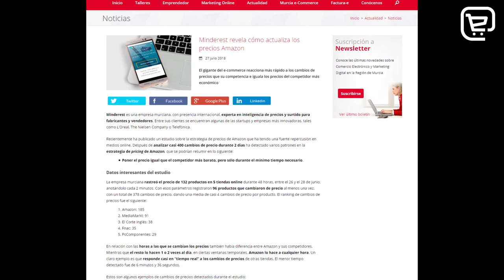Antonio Tomás - Minderest.com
Contamos en este vídeo con Antonio Tomás, CEO de Minderest. Su empresa rastrea y monitoriza precios para retailers y fabricantes. Minderest ha logrado, en pocos años, una gran expansión en el mercado europeo y busca ampliar su mercado de forma internacional.

En esta entrevista Antonio nos cuenta, entre otras cosas, cómo surgió la empresa, su configuración actual, qué tipo de clientes tienen, qué servicios ofrecen, cómo ve el futuro de tecnologías como la inteligencia artificial y qué consejos darían a los futuros emprendedores online.

Una vez más mostramos la visión de una persona cuyo negocio está inmerso en el comercio online, en este caso dentro de los servicios de pricing, que podríamos englobar a su vez en el marketing online. Como es habitual, queremos que nuevos emprendedores del sector o incluso otros que ya están en él pueden ver ejemplos de profesionales que se dedican al negocio online.